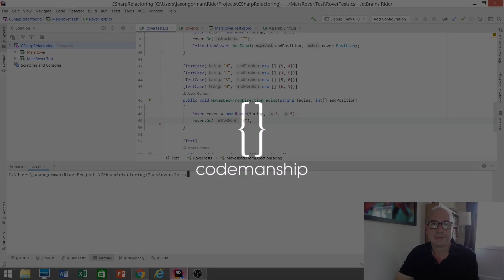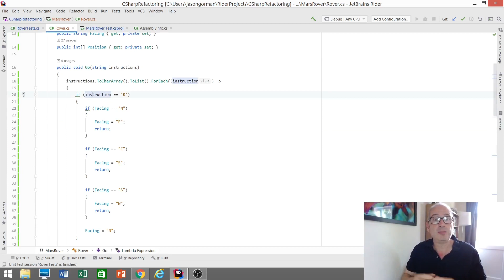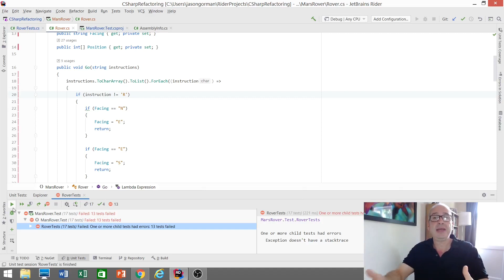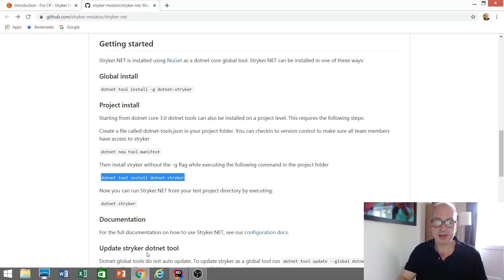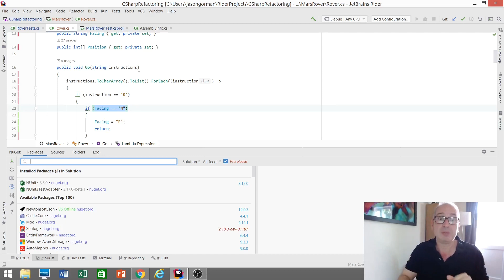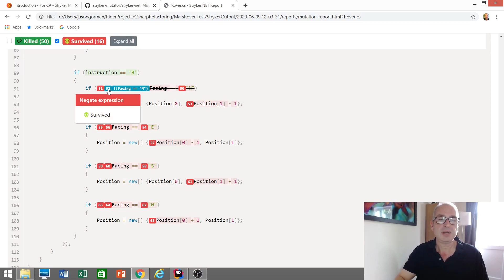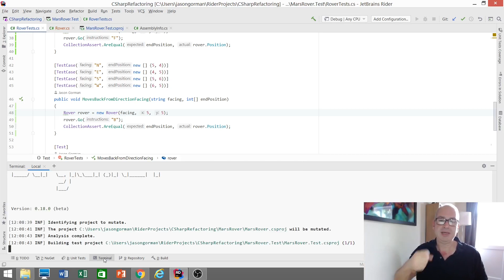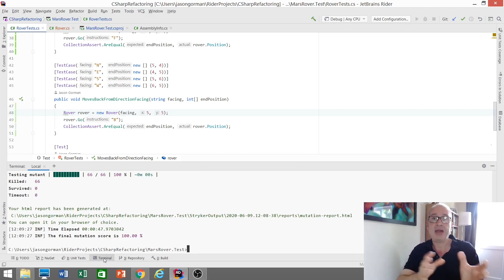Mutation Testing in C#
Jason Gorman demonstrates how we can test our test suites using a practice called Mutation Testing.